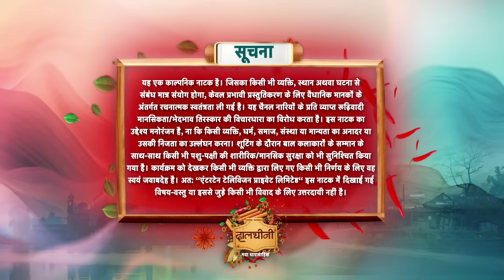Dalchini | New Show | Full Episode 07 | 13 November 2023 | दालचीनी | Dangal TV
दालचीनी नया धारावाहिक Only on Dangal TV

You can watch the Dangal TV channel :
Fastway Channel No: 15
Digena Channel No: 117
Zing Channel No: 119
Tata Play: 177
Sun Channel No : 328